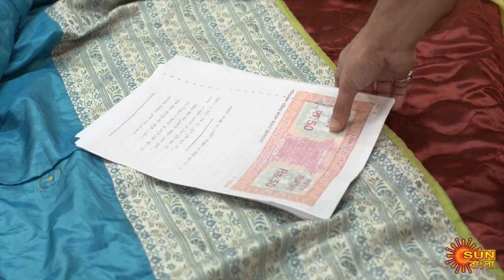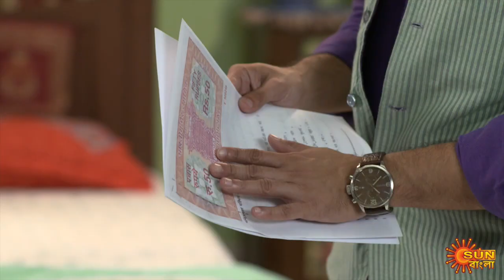Singalagna - Full Episode | 26th July 2020 | Sun Bangla TV Serial | Bengali Serial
Singhalogna: About 100 years ago the ancestors of illustrious Roy Chowdhury family were cursed by a tantric, named Mahakal. As a repercussion, no male child of third generation will survive beyond 13 years of age. Mahakal also empowered his wife Avantika to take revenge on the successors of the Roy Chowdhury family. Since Surya is turning 13, Rajmata Chandralekha gets worried for her grandson and is ready to go to any length to safeguard the apple of her eye. Will Surya be able to survive the vicious curse? Will good prevail over evil? Singhologna will essay the story of two innocent lives Surya and Lagna and how their destinies get intertwined over time.